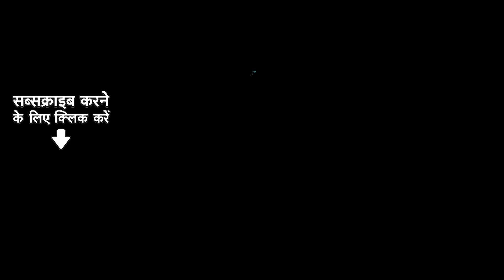Best of 2023 Rewind | New Year Party songs 2023 | Pagli Dekhave Agarbatti | Heroine | Garam Godaam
रउआ लोगन धमाल मचावै बहुत ही गजब के गाना लेके अयाल बानी, नया साल के नया गाना PagliDekhaveAgarbatti GaramGodaam GaliMeinMaalAilBa अउर् बहुत बा

Pagli Dekhave Agarbatti 06:26
Mahbooba Hamar 03:38
Heroine 07:50
Balamua Maare Lagal 11:21
Garam Godaam 15:04
Jawani Kya Achar Dalogi 2.0 19:04
Gali mein maal ail ba 22:04
Dhamaka Hoi Aara mein 25:06
Nachaniya 28:28

Credits:
Song Title: Pagli Dekhave Agarbatti
🎤Singer: Neelkamal Singh
✍Lyrics: Shubham Raj (SBR), Raamlaxman
🎥Music Director: Shubham Raj (SBR), Raamlaxman

🎙Song Title: Balamua Maare Lagal
🎤Singer: Neelkamal Singh
✍Lyrics: Arya Sharma
🎥Music Director: Arya Sharma

🎙Song Title: Heroine
🎤Singer: Neelkamal Singh
✍Lyrics: Shankar-Jaikishan, Sonu Punjabi
🎥Music Director: Shankar-Jaikishan, Sonu Punjabi

🎙Song Title: Mahbooba Hamar
🎤Singer: Neelkamal Singh
✍Lyrics: Arya Sharma

🎙Song Title: Garam Godaam
🎤Singer: Khesari Lal Yadav, Neha Raj
✍Lyrics: Kalyanji-Anandji, Shubham Raj (SBR)
🎥Music Director: Kalyanji-Anandji, Shubham Raj (SBR)

🎙Song Title: Jawani Kya Achar Dalogi 2.0
🎤Singer: Neelkamal Singh
✍Lyrics: O.P. Nayyar, Priyanshu Singh
🎥Music Director: O.P. Nayyar, Priyanshu Singh

🎙Song Title: Gali Mein Maal Ail Ba
🎤Singer: Arvind Akela Kallu, Khushboo Tiwari (KT)
✍Lyrics: M.M. Kreem, Raushan Singh
🎥Music Director: M.M. Kreem, Raushan Singh

🎙Song Title: Dhamaka Hoi Aara Mein
🎤Singer: Antra Singh Priyanka, Khesari Lal Yadav
✍Lyrics: Sajan Mishra
🎥Music Director: Sajan Mishra

🎙Song Title: Nachahniya
🎤Singer: Monu Albela, Shilpi Raj
✍Lyrics: Vicky Vox, Raamlaxman
🎥Music Director: Vicky Vox, Raamlaxman